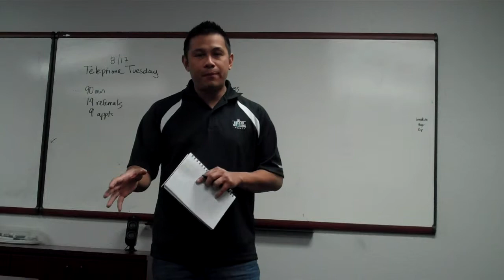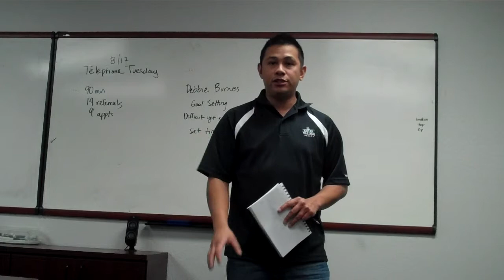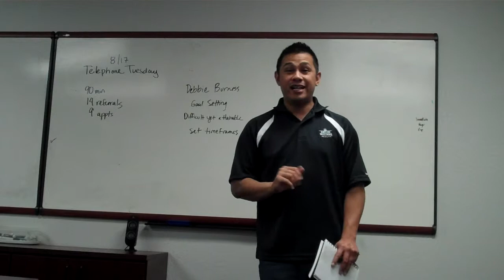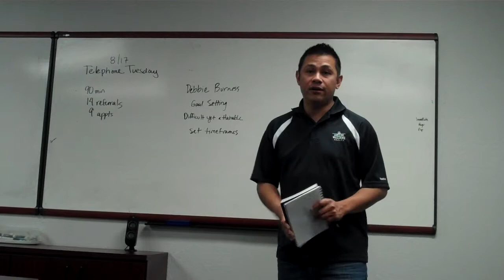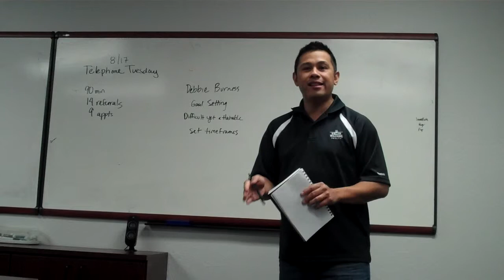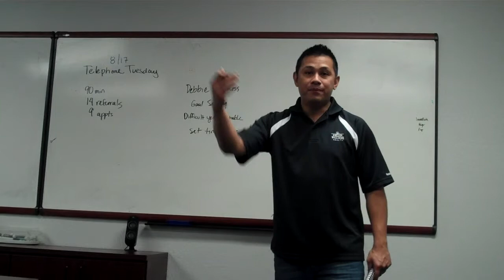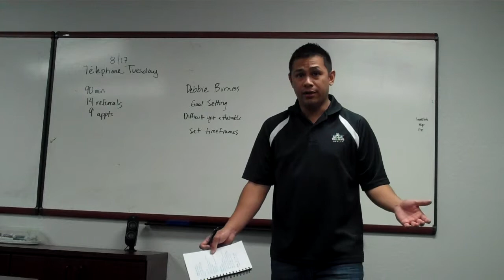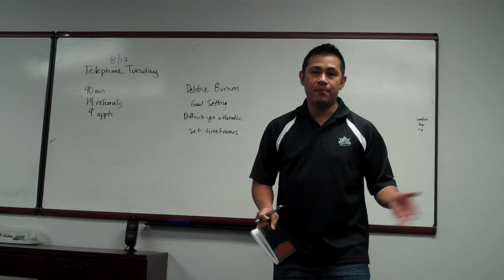Friday Pep Talk 8/20 Part 1 of 2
Imran Poladi (KW Stockton Team Leader) gives his Friday Pep Talk.